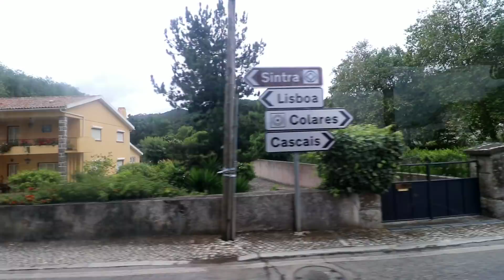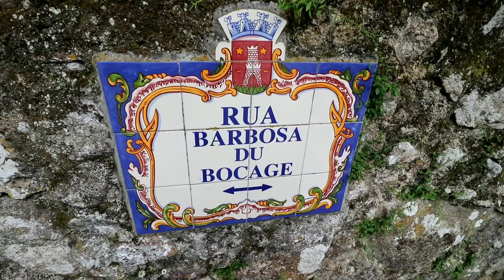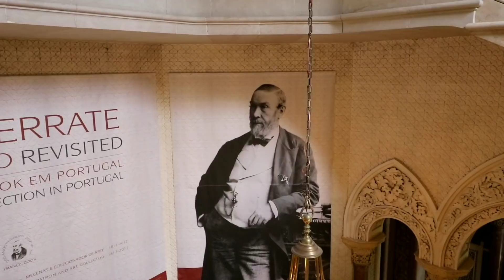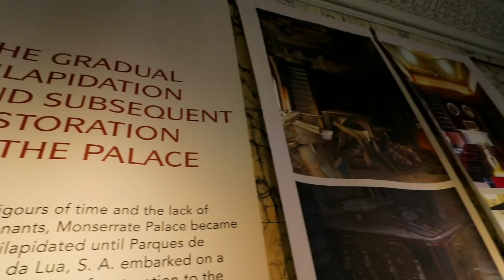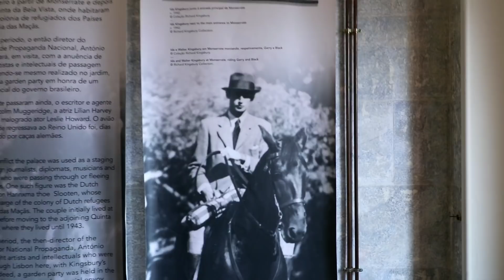Sintra Lisbon PORTUGAL Cabo Da Roca & Monserrate Palace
#680 Sintra Lisbon PORTUGAL Cabo Da Roca & Monserrate Palace - Daze With Jordan The Lion (6/17/2018)